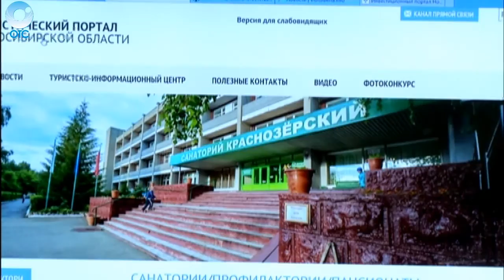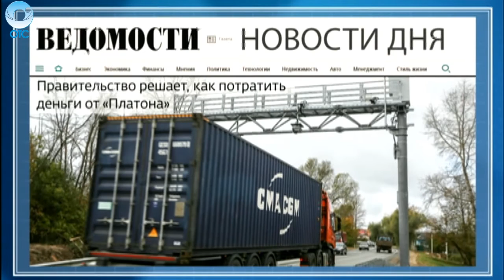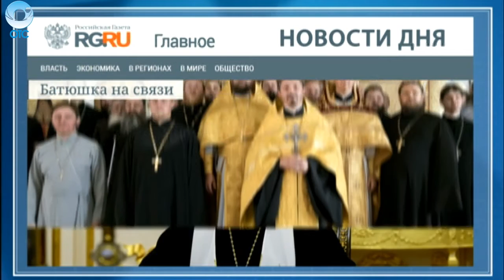НОВОСТИ ДНЯ: 28 июля 2016